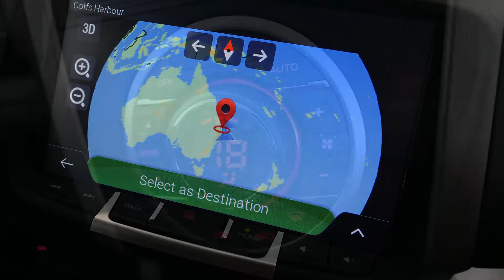ISUZU MU-X LSU 4x2 Obsidian Grey Mica Auto Wagon I90200176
2019 Isuzu UTE MU-X LS-U 4x2 Obsidian Grey Mica Auto Wagon